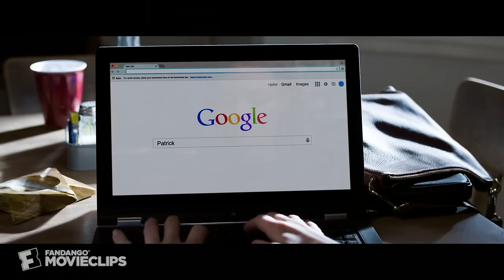Ted 2 (8/10) Movie CLIP - Beer Fight and Sad Improv (2015) HD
CLIP DESCRIPTION:
Sam (Amanda Seyfried) tries to get help from a powerful lawyer while Ted (Seth McFarlane) and John (Mark Wahlberg) fight over a beer.

FILM DESCRIPTION:
Ted (voice of Seth MacFarlane) ties the knot with Tami-Lynn (Jessica Barth), and recruits his best friend John (Mark Wahlberg) as a sperm donor in order to start a family in this sequel to the comedy hit about a teddy bear come to life. Later, when the Commonwealth of Massachusetts demands that Ted appear before a judge to prove he's a real person, the frisky bear and his pal vow to fight for their civil rights. Morgan Freeman and Amanda Seyfried co-star.

CREDITS:
Cast: Steve Callaghan, Mark Wahlberg, Amanda Seyfried, Seth MacFarlane, Jessica Barth
Producers: Jason Clark, Scott Stuber, John Jacobs, Seth MacFarlane, Eric Heffron, Wellesley Wild, Alec Sulkin, Mark Kamine, Joseph J. Micucci, Kelly Cronin, John Wiseman
Screenwriters: Alec Sulkin, Wellesley Wild, Seth MacFarlane